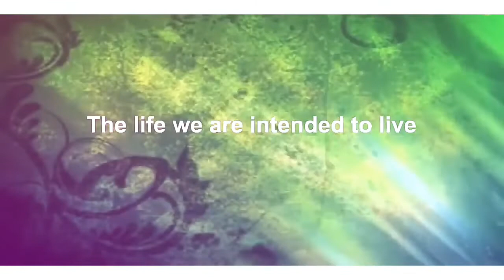Resurrection Of Jesus | Easter | Jesus Risen | Spiritual Bread | God Bless You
Easter Story Bible Verses
Matthew 20:18-19 18 “We are going up to Jerusalem, and the Son of Man will be delivered over to the chief priests and the teachers of the law. They will condemn him to death 19 and will hand him over to the Gentiles to be mocked and flogged and crucified. On the third day he will be raised to life!”
Luke 23: 46-47 46 Jesus called out with a loud voice, “Father, into your hands I commit my spirit.” When he had said this, he breathed his last. 47 The centurion, seeing what had happened, praised God and said, “Surely this was a righteous man.”
Mark 16:1-4 1When the Sabbath was over, Mary Magdalene, Mary the mother of James, and Salome bought spices so that they might go to anoint Jesus’ body. 2 Very early on the first day of the week, just after sunrise, they were on their way to the tomb 3 and they asked each other, “Who will roll the stone away from the entrance of the tomb?” 4 But when they looked up, they saw that the stone, which was very large, had been rolled away.
Mark 16: 5-6 5 As they entered the tomb, they saw a young man dressed in a white robe sitting on the right side, and they were alarmed. 6 “Don’t be alarmed,” he said. “You are looking for Jesus the Nazarene, who was crucified. He has risen! He is not here. See the place where they laid him.
Luke 24: 5-7 5 In their fright the women bowed down with their faces to the ground, but the men said to them, “Why do you look for the living among the dead? 6 He is not here; he has risen! Remember how he told you, while he was still with you in Galilee: 7 ‘The Son of Man must be delivered over to the hands of sinners, be crucified and on the third day be raised again.’ ”
Matthew 28:5-7 5 The angel said to the women, “Do not be afraid, for I know that you are looking for Jesus, who was crucified. 6 He is not here; he has risen, just as he said. Come and see the place where he lay. 7 Then go quickly and tell his disciples: ‘He has risen from the dead and is going ahead of you into Galilee. There you will see him.’ Now I have told you.”
Romans 6:8-11 8 Now if we died with Christ, we believe that we will also live with him. 9 For we know that since Christ was raised from the dead, he cannot die again; death no longer has mastery over him. 10 The death he died, he died to sin once for all; but the life he lives, he lives to God. 11 In the same way, count yourselves dead to sin but alive to God in Christ Jesus.
Short Easter Bible Verses
Acts 3:15 15 You killed the author of life, but God raised him from the dead. We are witnesses of this.
Acts 4:33 33 With great power the apostles continued to testify to the resurrection of the Lord Jesus. And God’s grace was so powerfully at work in them all
John 11:25 25 Jesus said to her, “I am the resurrection and the life. The one who believes in me will live, even though they die;
Mark 15: 32 32 Let this Messiah, this king of Israel, come down now from the cross, that we may see and believe.” Those crucified with him also heaped insults on him.
Romans 8:34 34 Who then is the one who condemns? No one. Christ Jesus who died—more than that, who was raised to life—is at the right hand of God and is also interceding for us.
Ephesians 1:20 20 he exerted when he raised Christ from the dead and seated him at his right hand in the heavenly realms,
Philippians 2:8 8 And being found in appearance as a man, he humbled himself by becoming obedient to death— even death on a cross!
Colossians 1:13-14 13 For he has rescued us from the dominion of darkness and brought us into the kingdom of the Son he loves, 14 in whom we have redemption, the forgiveness of sins.